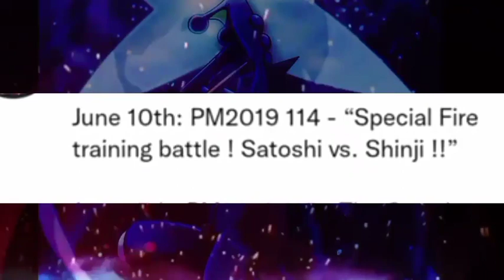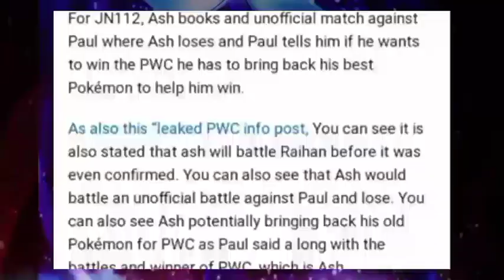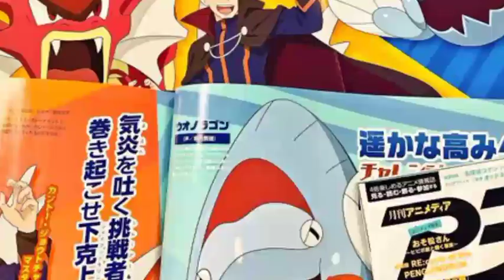Pokemon Journeys Episode 113 114 115 In hindi|Ash Vs Paul Battle Confirmed|Pokemon Master tournament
100% REAL : Pokemon Journeys Episode 114,115 hindi | Paul official Returns|Master
Kindly, Ask Me For Credit Before Taking Action. Incase, | Would Have Forgetten To Credit You. Thanks ❤️ ________________+_____________+_____________ Greninja future Returns |Ash vs Raihan full battle in hindi |who will win the Match?|Ash Lose or win Ash Greninja meets Ash and Lucario in journeys |Pokemon journeys full episode 106, 107, 108 in hindi Ash Greninja returns full episode in hindi |Pokemon special preview breakdown|Pokemon secret details Ash old Pokemon Returns episode leaks | ASH CHARIZARD, GRENINJA, INFERNAPE, Returns etc | Pokemon Alain and Paul Returns ! Master 8 Finaly Revealed 🤩 Pokemon journeys in hindi | Ash vs Alain,leon ash greninja in pokemon sword and shield game, ash greninja come back in sword and shield, ash greninja return in pokemon sword and shield, ash greninja return in pokemon sword and shield episode, ash greninja come back in sword and shield episode, will ash greninja return in pokemon sword and shield, can you transfer ash greninja to sword and shield, how to get ash greninja in pokemon sword and shield gba, pokemon sword and shield anime ash greninja returns, pokemon sword and shield ash meets RgRisi again Ash Greninja 100% Offically confirmed episode 🤩 | Ash Greninja will Help Lucario|Serena returns news All rights go to: Pokémon. Pokémon is a media franchise published and owned by Japanese video game company Nintendo and created by Satoshi Tajiri in 1996, focused on the titular creatures. POKEMON IS OWNED BY SHOPRO Pokémon 100okeman), abbreviated from the Japanese title T of Pocket Monsters ( Pokello E Monsuta) _______________________ Disclaimer 107 of the 1976 Copyright Act section, provision work for criticism, comment, news reporting, leaching, scholarship, for research purposes of "fair use" under the Copyright Disclaimer have been Fair use is permitted by copyright statute that might be infringing and otherwise. FAIR USE NOTICE: These pages/video may contain copyrighted (AO ) material the use of which has not always been specifically authorized by the copyright owner pokemon journeys episode 108 pokemon journeys in hindi pokemon journeys episode 107 pokemon journeys episode 108 pokemon journeys episode 109 hindi pokemon journeys in tamil pokemon journeys last episode pokemon journeys episode 105 pokemon journeys all episodes pokemon journeys all episodes in hindi pokemon journeys ash all pokemon pokemon journeys arceus special JN108 JN109 JN110 JN111 JN112 JN113 Pokémon Journeys Episode 108 Pokémon Journeys Episode 109 Pokémon Journeys Episode 110 Pokémon Journeys Episode 111 Pokémon Journeys Episode 112 Pokémon Journeys Episode 113 pokemon  Pokemon journeys anime Ash Ketchum Pocket Monsters 2019 Pocket Monsters Anime New Pokemon Anime Pokemon Episodes serena, may returns ash vs cynthia Pokemon What If, What If Ash Was, What if Ash Ketchum, What-If, Ash's Ultimate Team, Ash Ketchum's Ultimate Team, Ash's Best Team, Ash Ketchum's Best Team, Ash's Strongest Pokemon, Ash's Strongest Team, Champion Ash, Greninja returns, Ash-Greninja, Bond Phenomenon pokemon journeys ash greninja returns pokemon journeys ash greninja pokemon journeys ash greninja returns full episode pokemon journeys ash greninja full episode pokemon journeys ash greninja episode pokemon journeys ash greninja returns english full episode pokemon journeys ash greninja returns english pokemon journeys ash greninja vs Charizard pokemon journeys ash greninja return episode pokemon journeys ash greninja vs charizard Alain returns, Pokemon Journeys flashback, Pokemon XY flashback, Ash VS Alain flashback, Greninja flashback, Alan returns Greninja returns, Gekkouga returns, Ash-Greninja returns, Satoshi-Gekkouga returns, Greninja meets Lucario, Lucario meets Greninja, Aura Bond Phenomenon, Aura Evolution, Bond Phenomenon, Ash and Greninja reunite reunion, Ash's Aura, Greninja's Aura, Lucario’s Aura, Goh catches Greninja, Ash releases Lucario, Ash releases Greninja, Greninja VS Lucario, Greninja VS Negative Roots, Lucario VS Negative Ro
Watch this video before Pokemon World championship |Master 8 Pokemon Team Revealed |Pokemon Journeys
Pokemon Journeys Latest Preview Episodes 112, 113 And 114 | Alola Return And Project Mew Special
New God Pokemon From Each Type|Strongest God Pokemon|Pokemon in hindi|
Pokémon Journeys एपिसोड 12 टाइटन्स की टक्कर! Pokémon Asia Official Hindi
Last Episode of Pokemon : The Endgame | Pokemon official last episode | Pokemon final episode hindi
Strongest Signature Attacks From Each Type|Strongest Signaturemoves from each Type